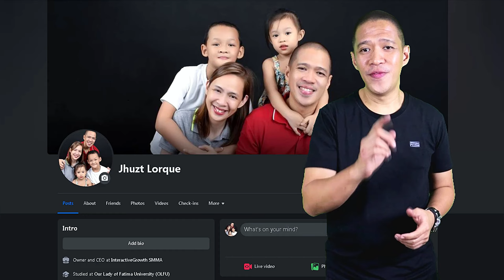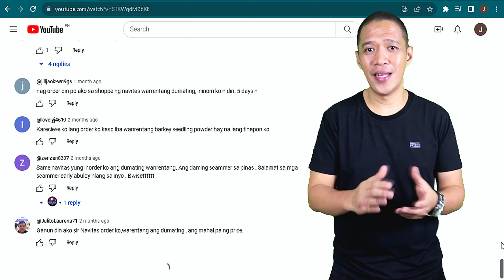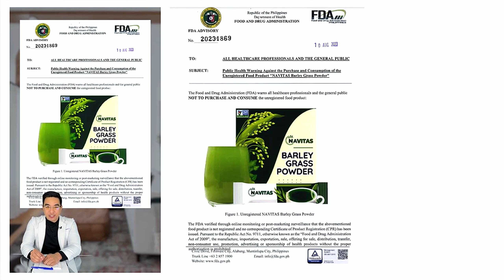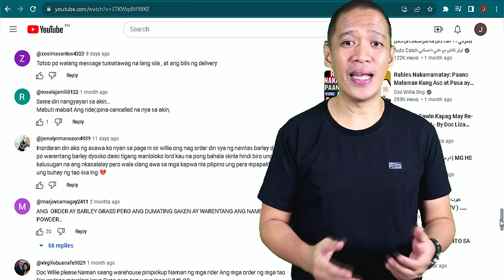NAVITAS Barley naman ang Inorder! BAKIT WANRENTANG BARLEY SEEDLING POWDER ANG DUMATING?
Navitas Barley Scam Investigation: What You Need to Know About Your Purchase!

Some individuals on YouTube claim that Navitas Barley is legitimate. However, there's a puzzling issue: those who are selling it purchased Navitas from the source, but their customers received Naveta, Navetas, or Navites. They argue that the reason behind this discrepancy is a change in packaging. They assert that the old packaging was used, and the other one is new.

They maintain that their product is FDA approved due to the presence of a logo, and they wouldn't market it unless it had FDA approval. The question arises: is this brand actually FDA approved? Why did the FDA issue a Public Health Warning if they indeed approved it? In addition to the previously mentioned brands, why have Wanrentang, Ziyuantang, HongYingTang Hong Ying Tang, Aoxinlai, and numerous other Chinese brands reached customers who purchased from them? This implies only one thing: they are using the NavitasBarley brand as a facade to deceive and manipulate people. Ginagamit nila ang edited pictures and videos nila Doc Willie Ong and Doc Liza Ong, Anthony Taberna, Kuya Kim Atienza, Dimples Romania, Senator Raffy Tulfo, Sharon Cuneta, Cong TV, Mariel Rodriguez Padila, Angel Locsin, Billy and Coleen Garcia Crawford, Heart Evangelista, Ivana Alawi, Team Kramer, Marian Rivera, Dr. Vicky Belo, Dr. Winston Kilimanjaro Creones Tiwaquen o mas kilala sa kanyang Social Media Channel na Dr. Killimanguru at madami pang ibang social media influencers para i-promote ang Navitas Barley.

For those who are asking and commenting on whether this drink is SAFE, let's break down the answer for a better understanding.

According to Navitas resellers and the statements made in their videos, they assert that Wanrentang is unsafe, alleging it to be counterfeit. A perplexing question arises: if they were aware of its counterfeit nature, why did they proceed to deliver it to their customers?

This beverage cannot be deemed safe due to the following reasons:

1. Customers expected Navitas Barley, but the brand delivered was different.

2. The product's origin remains unknown, including the country of manufacture.

3. The true composition of this product is uncertain. Is it genuinely composed of barley grass, or is it a green chemical powder merely resembling barley?

4. There is no clear guidance on the process for returning the product.

5. In the event of adverse effects on consumers, there is no accountable entity or company.

If returning the product is already problematic, what recourse is available if something adverse happens to the person consuming it?

6. They are using edited images and videos of well-known personalities whom they claim as their endorsers, using them to attract, deceive, and exploit individuals who lack knowledge of image manipulation, video editing, and AI-generated media.

7. This product lacks registration and approval from the FDA. The logo on the box is not the official FDA Logo; instead, they use a logo readily downloadable from the internet.

At present, our government is taking action. Recently, the FDA issued a PUBLIC HEALTH WARNING against Navitas, also known as Wanrentang Barley.

For further details regarding the FDA's Public Health Warning concerning Navitas Barley, additional information is available

Finally,
8. The FDA's hands are tied when it comes to addressing issues affecting consumers of this product because it lacks proper registration with them.

These are just a few of the concerning aspects that warrant our attention.

if you are genuinely interested in purchasing this product, consider checking out this

Here is the link if our Sante Barley Online Product Catalog

00:00 - Intro
01:19 - Navitas to Wanrentang Barley Palit Produkto Scam
02:06 - Approved by the FDA?
02:58 - Bakit Hindi Navitas?
03:13 - Navitas Barley Scam Strategy
05:44 - Country of Origin?
06:50 - Safe bang Inumin ang Wanrentang Barley?
11:25 - Saan Makakabili ng Legit na Barley?